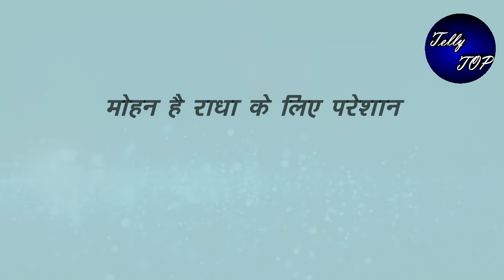RADHA MOAHN || " त्रिवेदी जी को होगा नकली तुलसी पर शक"यूं बताएगा राधा को सच